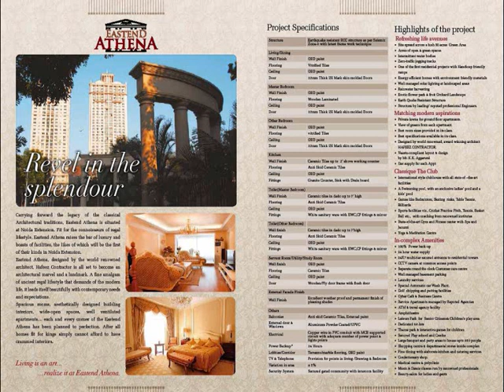Connoisseur Buildtech Eastend Athena Noida Extension Location Map Price Floor Payment Plan Reviews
Connoisseur Buildtech Eastend Athena: Eastend Athena is situated at Noida Extension. Fit for the connoisseurs of regal lifestyle, Eastend Athena
raises the bar of luxury and boasts of facilities, the likes of which will be the first of their kinds in Noida Extension Eastend Athena, designed by the world

renowned architect, Hafeez Contractor is all set to become an architectural marvel and a landmark. A fine amalgam of ancient regal lifestyle and demands
of the modern life, it leads itself beautifully with contemporary needs and expectations with Spacious rooms, aesthetically designed building interiors, wide

-open spaces, well ventilated apartments each and every corner of the Eastend Athena has been planned to perfection. After all homes fit for kings simply

cannot afford to have crammed interiors.